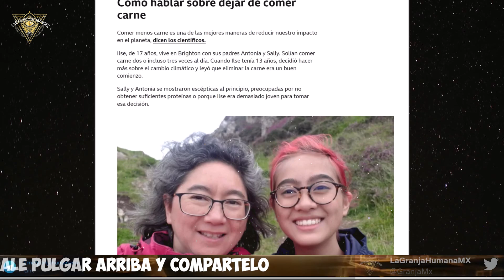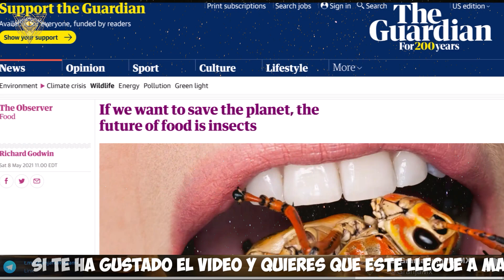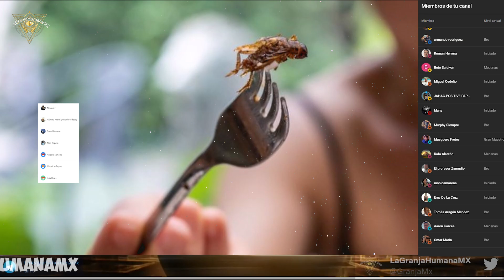COMO la Novela 1984!!! Manual de instrucciones de la BBC dirigido a Pequeños activistas climáticos